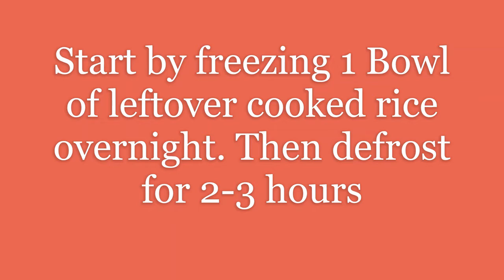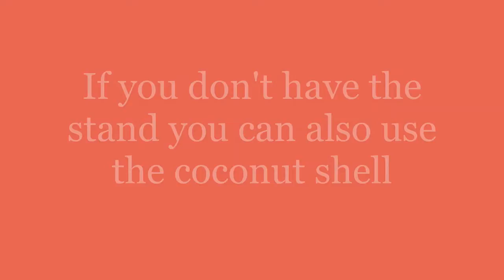Kerala Puttu | Leftover Rice Puttu | Soft and tasty Puttu Recipe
Hello Friends! This recipe is a little unique as we used leftover rice to make the Puttu! Try it and let us know how it goes!